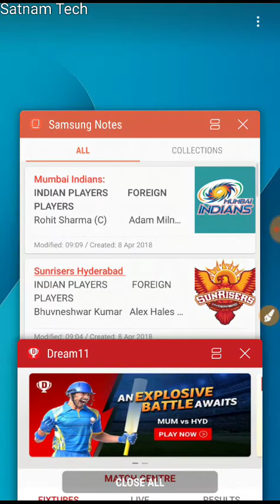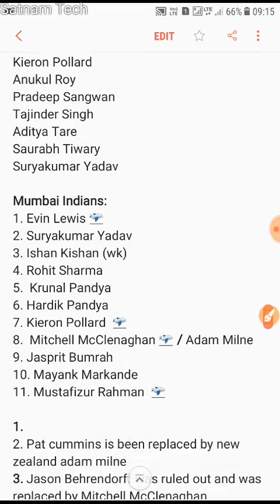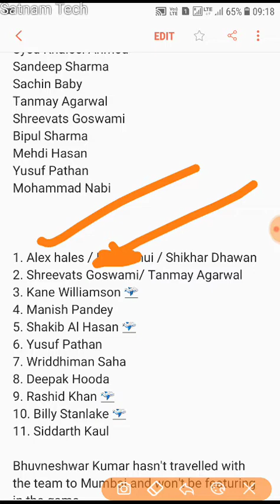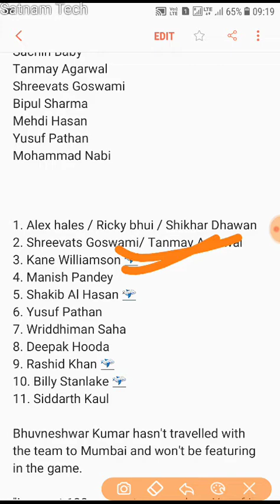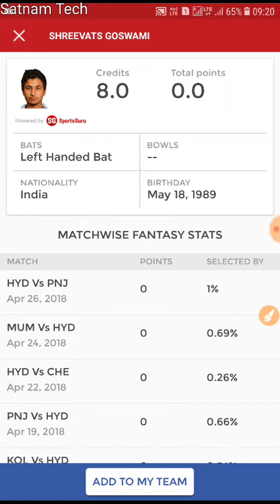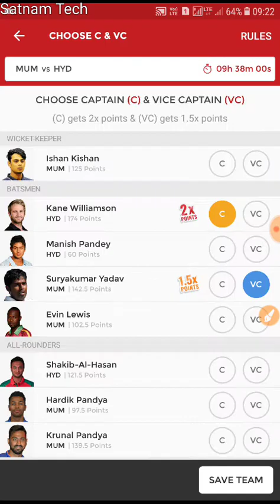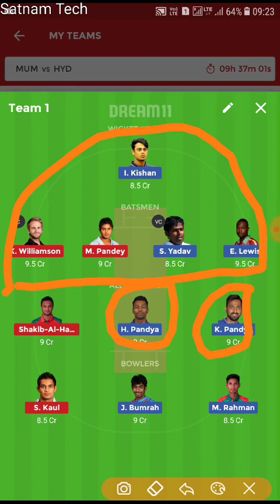MI Vs SRH ll Mumbai Indians vs Sunrisers Hyderabad ll 23rd Match playing 11, 24 April